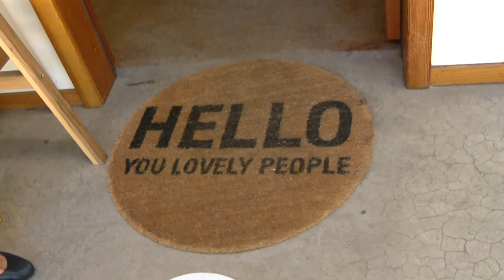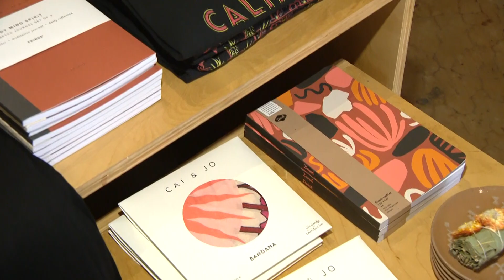SUPPORT SMALL Thread And Seed | Jenny Milkowski 12-22-20